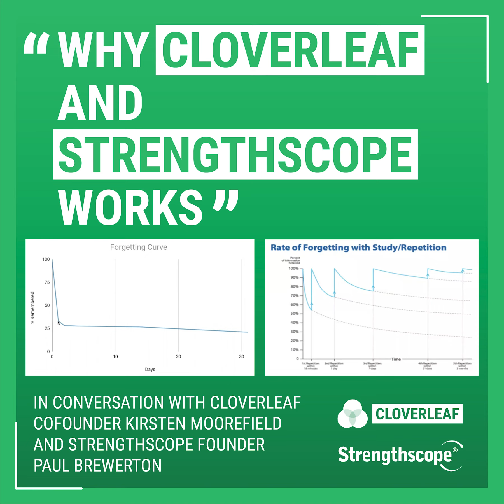Why Cloverleaf and Strengthscope Works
Join Kirsten Moorefield and Paul Brewerton as they talk about why Strengthscope on Cloverleaf is so powerful and how the partnership creates continuous learning to flatten the Forgetting Curve.